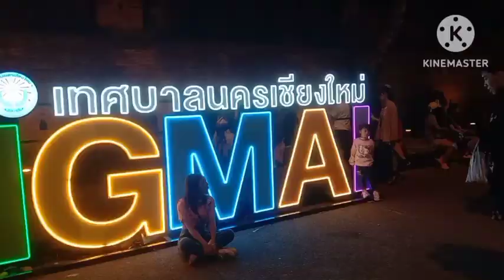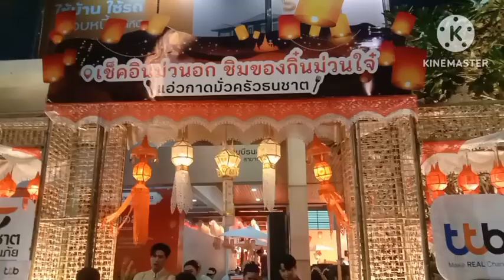ประตูท่าแพถนนท่าแพในวันยี่เป็งเชียงใหม่จัดโดยเทศบาลนครเชียงใหม่